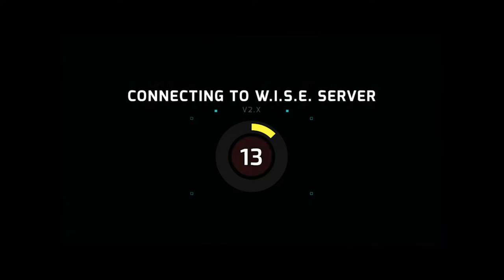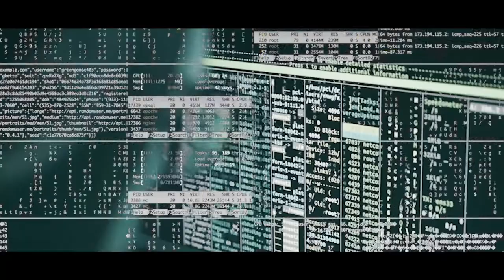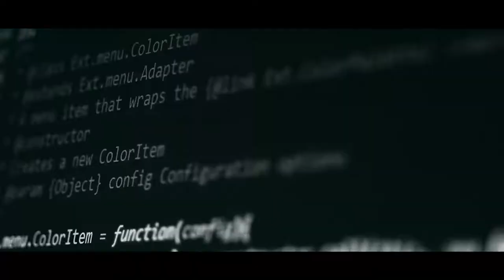Cluetivity Blackout Intro Video DE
Schaut euch das Intro-Video zu unserem brandneuen Cluetivity Game BLACKOUT an!

Erfahrt mehr über das Spiel und das neue Hacking Feature sowie die Lizenzierung für eure Region